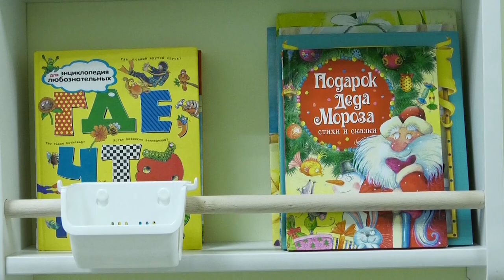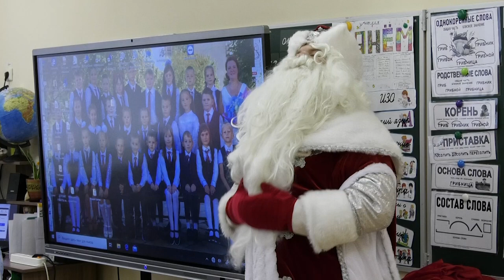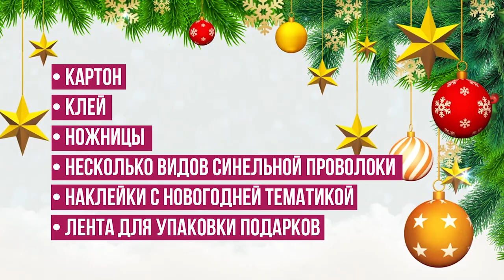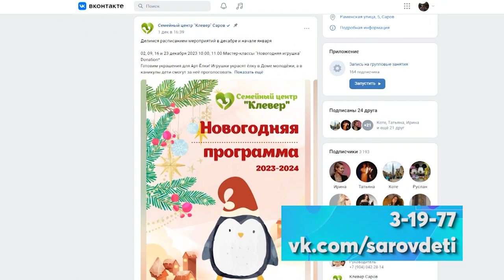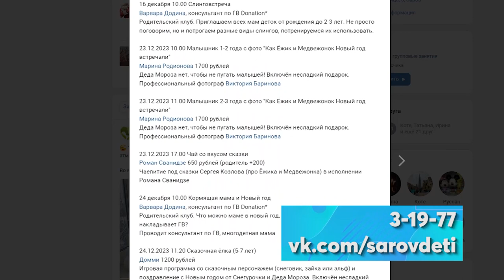Всё лучшее детям. Выпуск № 4